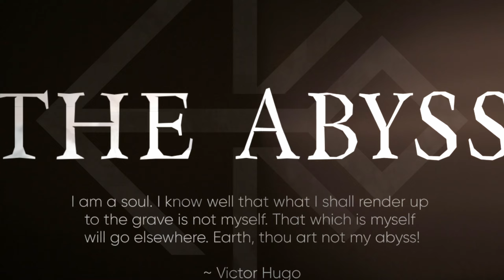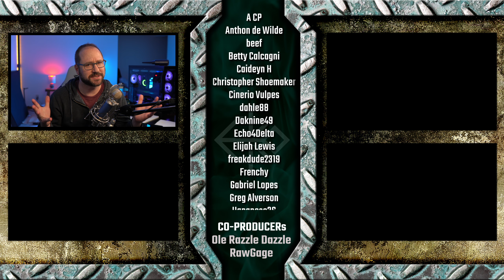I'm Running out of Time to Mine - 7 Days to Die Alpha 21 (EP.14)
EP14 -  After a horde night that can barely be considered a success, Dr. Eko regroups and determines a path forward.  With the clocking moving forward and zombies getting stronger, he will have to decide between moving to the snow or fighting again in the desert and gathering more materials!

Join Dr. Eko as he explores Alpha 21 and tries to complete the server exit criteria established by his former friend turned nemesis Daemon.  This will be a light RP playthrough where I share everything I've learned about Alpha 21 while building 4 horde bases (one in each biome) and dealing with AI block damage increasing by 5% per day.

MUSIC
  🎵 Music & SFX from Storyblocks.com, Audiio.com, & MotionArray.com

Chapters:
0:00 Damage Report
1:20 The Rua Residence
3:08 Book Break
6:00 Reading the Plunder
7:52 Getting Rekt
10:50 Can't Get Enough Books
15:10 Heading Home?
15:27 Still Short on Materials
19:01 Missing an Engine
23:50 The Dig

⚙ SETTINGS:
  ➥Difficulty: Survivalist
  ➥Day Speed: Jog
  ➥Blood Moon Zombies: 64
  ➥AI Block Damage: 220%